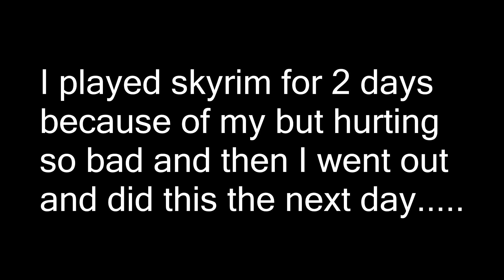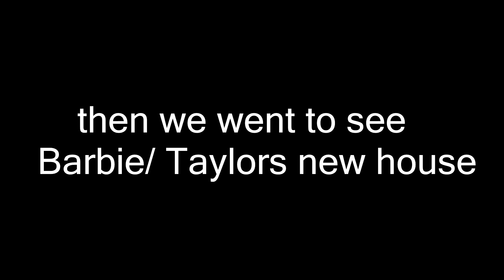MY BROKEN ASS HOBBIES!!!